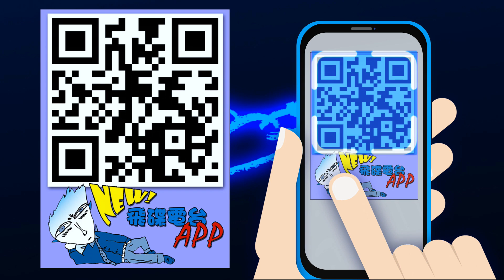飛碟聯播網《生活同樂會》 蕭彤雯 主持 2022.05.27 登山小白入門路線大公開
05月 27日 星期五

🎈一同去郊遊
主題：登山小白入門路線大公開
來賓：山岳教練 老蝦

好久不見的老蝦終於下山啦！
這次他為了登山小白們量身推薦了幾條容易入門的路線，
快點筆記，準備出發吧！

‼️大臺北地區：FM92.1
‼️竹苗、花東地區：FM91.3
‼️中彰投、宜蘭地區：FM89.9
‼️雲嘉地區：FM90.5
‼️高屏地區：FM103.9
‼️澎湖地區：FM89.7